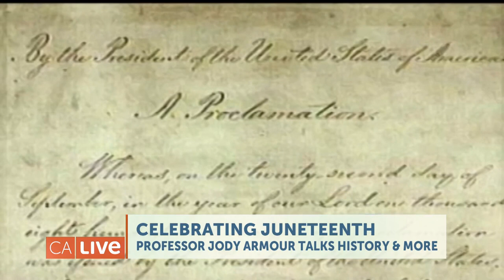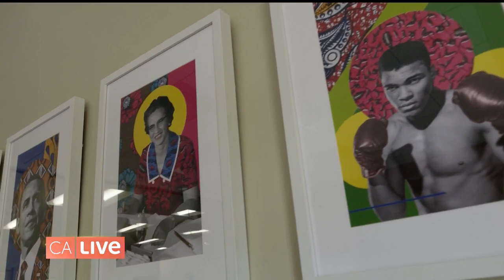Celebrating Juneteenth with USC Law Professor, Jody Armour | California Live | NBCLA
California Live celebrates Juneteenth with USC Gould School of Law Professor, Jody Armour. Danielle Nottingham sits with Professor Armour to discuss what it means to a new generation of Americans. Learn the history behind Juneteenth, how it is viewed, and how it is celebrated.

About NBCLA